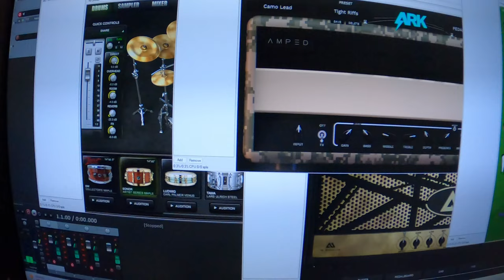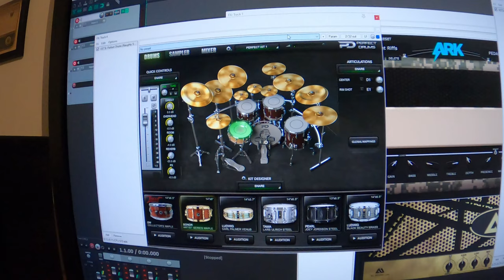Konkurs "Pokaż swój sprzęt" | FilmikiOGitarach @ksantyp77 | Radek Klesyk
Cześć!

Film w ramach konkursu FilmikiOGitarach @ksantyp77 na którym prezentuję mój sprzęt gitarowy.

Pozdrawiam wszystkich FOGowiczów i miłośników sprzętu gitarowego :)

Cheers!